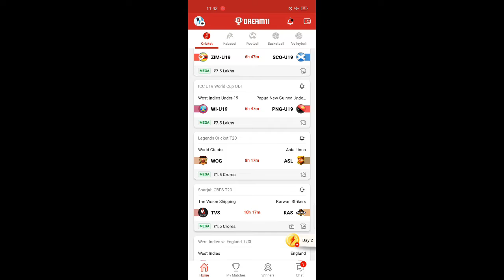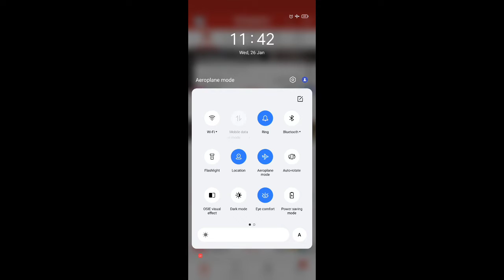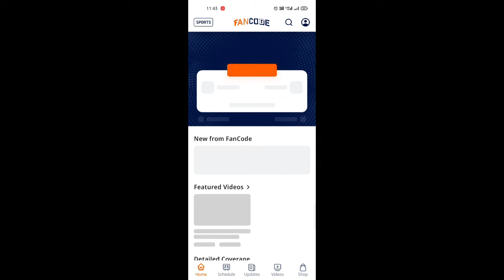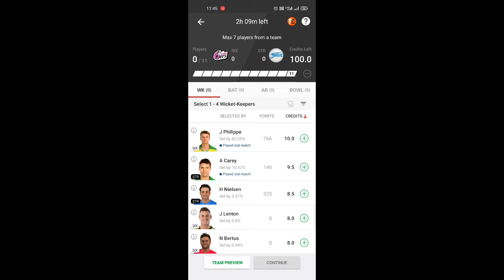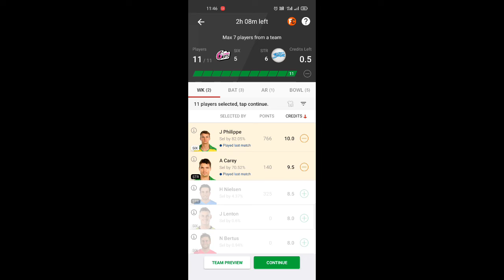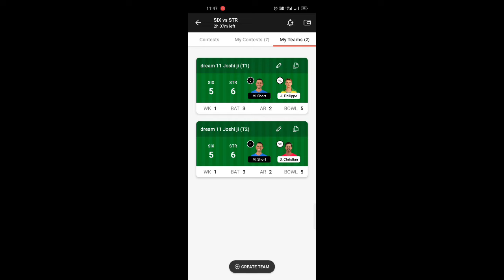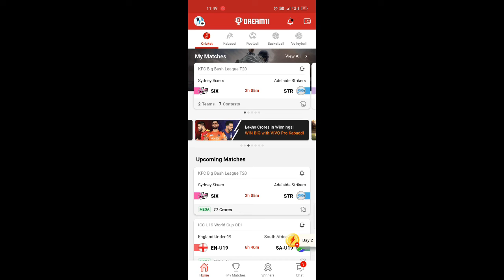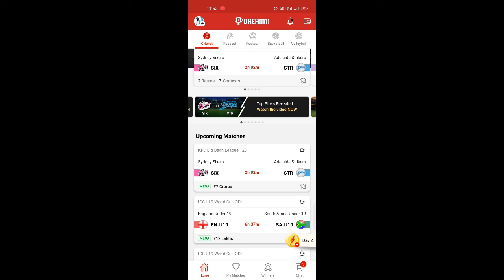How to win dream 11 very easy , dream 11 winning tips and tricks, DREAM 11 m रोज पैसा कैसे कमाए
Match Prediction
Today match Prediction bbl Match
Today match prediction bbl 2021
Today match prediction bbl dream 11
Today match prediction bbl who will win
Today match prediction Toss
Today match prediction bbl dream 11 team
bbl mein Aaj Kaun jitega
bbl Aaj Kaun jitega
Aaj match Kaun jitega
 jitega
Aaj ka bbl kaun jitega
aaj ka bbl kon jitega
Aaj Ka Match Kaun jitega bbl mein
Aaj ka bbl match
Aaj ka match bbl
Aaj ke match mein kaun jitega bbl
Today match prediction who will
How to won small League in Dream11
dream11 me small League kise jeete
How to make Grand League Team
Dream11 Grand League Captain and Vice Captain
Dream11 me H2H league kise jeete
Dream11 Select Captain Vice Captain 2021 IPL
Dream11 Winning Tips&tTrick
Dream11 gl ho to win
dream11 bbl T20
dream11 Grand league Winning Teams
dream11 gl winning teams
dream11 fantasy earning app
dream11 level loss
dream11 lack Winning
dream11 mega winning teams
dream11 how to use
dream11 pancard verify
dream11 withdrawal amount
dream11 bank account add
dream11 lack winning teams creating.
dream11 teams prediction
dream11 Rohit Sharma
dream11 Rishabh Pant
dream11 mahendra singh dhoni
dream11 Rohit Sharma
dream11 Rishabh Pant
dream11 prediction
dream11 pancard remove kaise kare
dream11 today teams prediction
dream11 youtube videos
dream11 teams analysis
dream11 Money makers
dream11 paisa hi paisa

The prediction show in the videos are my thoughts and thinking based on my experience and you are not force to adupt the same and yoy are free to predict your own 😊🙏🏻

इस खेल में वित्तीय जोखिम शामिल है कृपया अपनी समझदारी से और अपनी जिम्मेदारी से खेले इसकी आदत भी लग सकती है